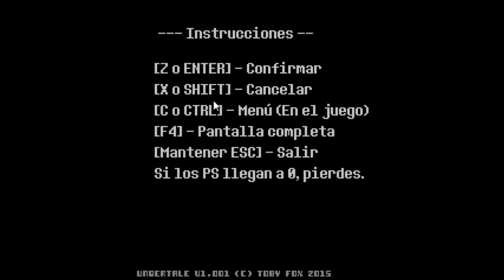Undertale (Ruinas parte 1) Conocemos a Toriel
Un juego basado en las deciciones en el que puedes perdonar o matar.